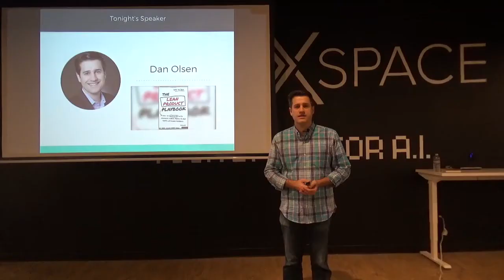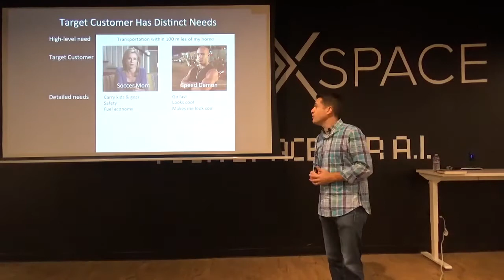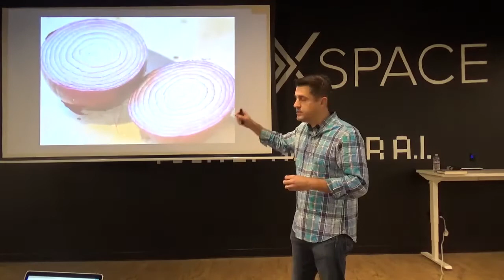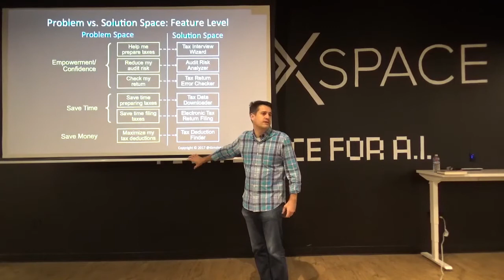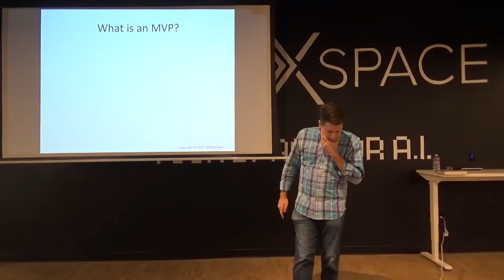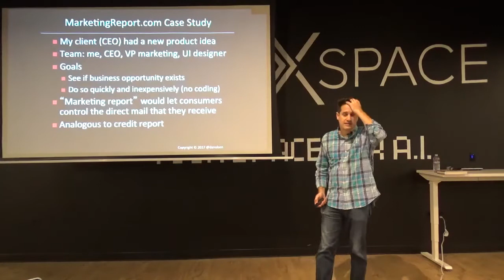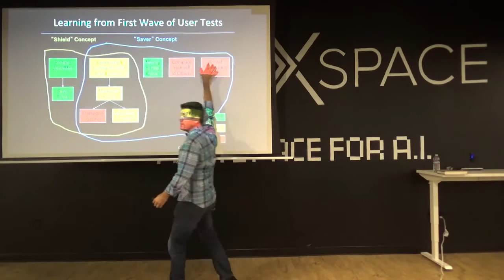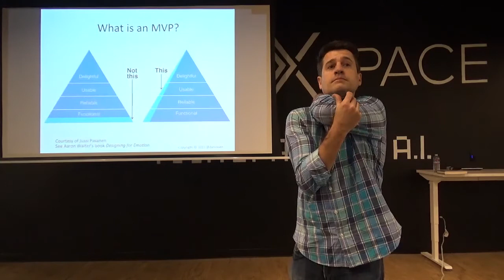The Lean Product Playbook with Dan Olsen in Silicon Valley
Product Management event in Silicon Valley about The Lean Product Playbook.

Dan Olsen shared the key ideas from his bestselling book The Lean Product Playbook. Most of us are familiar with Lean Startup and its valuable concepts, such as product-market fit and the build-measure-learn loop. However, many product teams run into challenges when they try to adopt Lean Startup principles because they lack specific guidance on what to do and how to do it.

The Lean Product Playbook provides specific, step-by-step guidance on how to apply Lean Startup ideas. Dan described an actionable model for product-market fit and a 6-step process that explains how to rapidly iterate based on customer feedback, illustrated with real world examples.

Dan Olsen is an entrepreneur, consultant, and Lean product expert. At Olsen Solutions, he works with companies to build great products and strong product teams, often as interim VP of Product. His clients include Facebook, Box, Microsoft, Medallia, and One Medical Group.

Prior to consulting, Dan worked at Intuit, where he led the Quicken product team. He also led product management at social networking pioneer Friendster and was the cofounder and CEO of TechCrunch award winner YourVersion, a personalized news startup. Dan wrote the bestseller The Lean Product Playbook, published by Wiley, and organizes the Lean Product & Lean UX Silicon Valley Meetup.

ABOUT US:
We host product management, data and coding events every week in Silicon Valley, San Francisco, Los Angeles, Santa Monica, Orange County and New York.

If you want to become a product manager in 8 weeks, see our upcoming courses